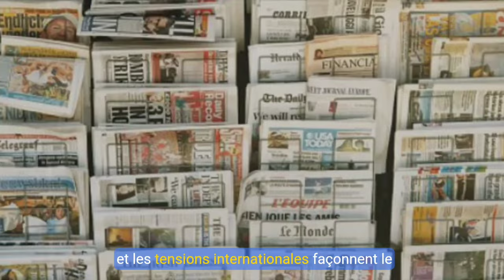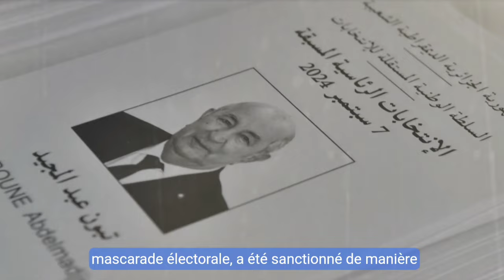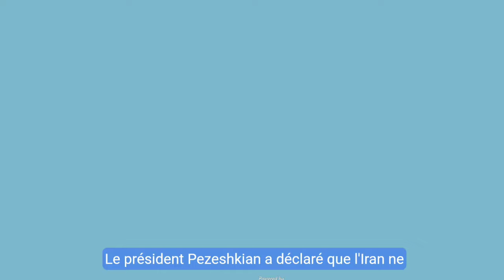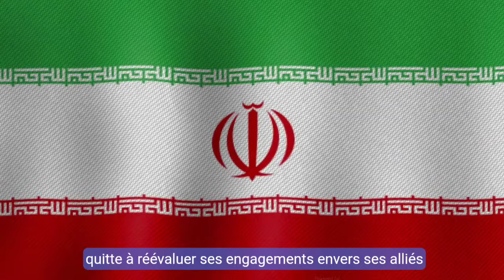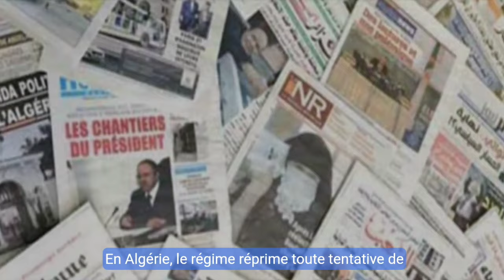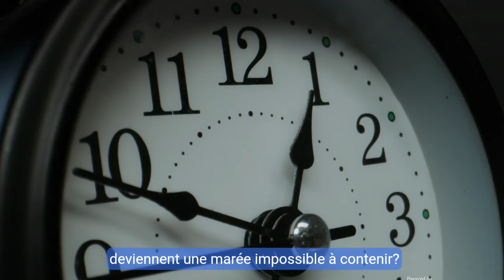🗣️ Mehdi Ghezzar nommé Sénateur après avoir insulté le Maroc ? 🇩🇿🔥 | Rahabi privé de passeport 🚫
🌍 **Répression, Géopolitique et Manipulations au Moyen-Orient et en Afrique du Nord !** 📰

Dans cette vidéo, nous explorons l'actualité brûlante de l'Algérie et de l'Iran :
1️⃣ L'ancien ministre algérien Abdelaziz Rahabi se voit interdire de quitter le pays après avoir dénoncé le taux de participation ridicule des récentes élections 🇩🇿✊.
2️⃣ L'Iran semble abandonner le Hezbollah pour se concentrer sur la relance de l'accord nucléaire avec l'Occident ☢️⚖️.
3️⃣ Mehdi Ghezzar, fervent anti-marocain, pourrait bientôt devenir sénateur grâce à ses propos polémiques 🗣️🔥.

👉 *Rejoignez-nous pour une analyse claire et sans filtre sur

**Tags SEO optimisés :**
algérie, répression politique, abdelaziz rahabi, hirak, élections algérie 2024, iran, hezbollah, programme nucléaire iranien, mehdi ghezzar, maroc, politique algérienne, crise internationale, géopolitique moyen-orient, infos express, tebboune, sénateur algérie